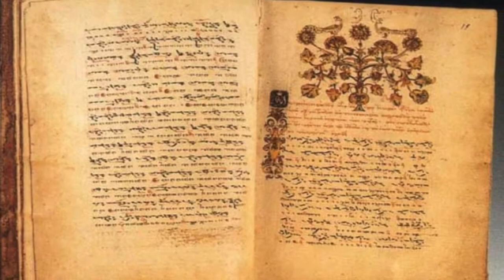"Byzantine Music" - event by Omilos Eksipiretiton at the Hellenic Centre, London - 21 Oct 2022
A captivating musical presentation will take place in London at the Hellenic Centre, 16–18 Paddington Str, on Friday 21/10/2022 at 19:15.

All who love music and the Hellenic culture will have the opportunity to get to know, listen to and enjoy byzantine music in an event titled “Byzantine Music: an Ode to God and its Path through Time”.

What is byzantine music, where is it used, how does it sound? The presentation aims at bringing this rare and unique music genre which has been heard for centuries in all orthodox churches closer to you and take you on a journey through its history, tradition and mainly its sound with live chanting.

In our event, with the participation of The Servers’ Society UK Association, some historical elements about byzantine music as a distinctive and vibrant genre of religious music will be presented and, through an interactive experiential workshop, the participants will experience the joy of expression through music and try out their own abilities at chanting!

We would be delighted if you could join us!

Free entry